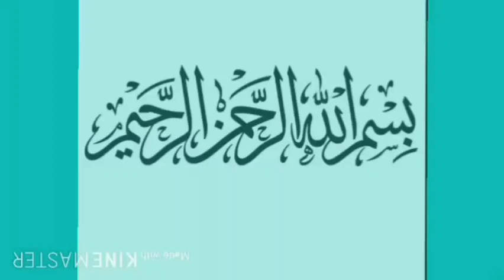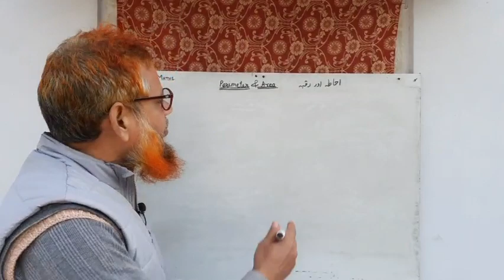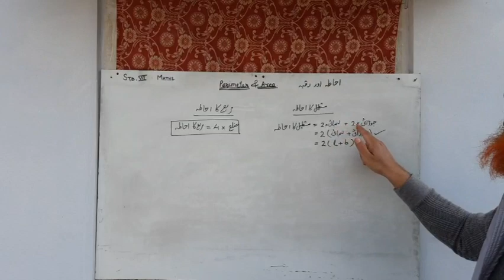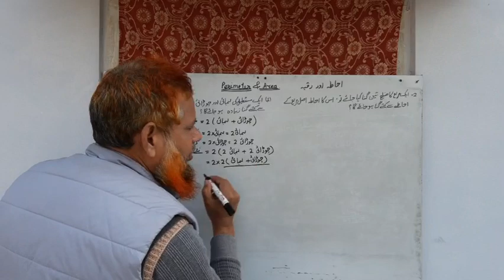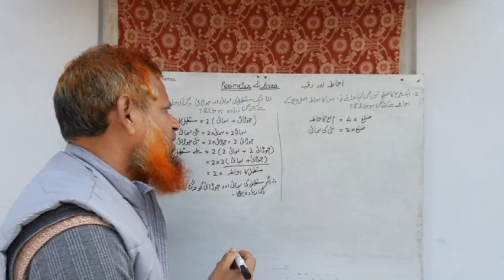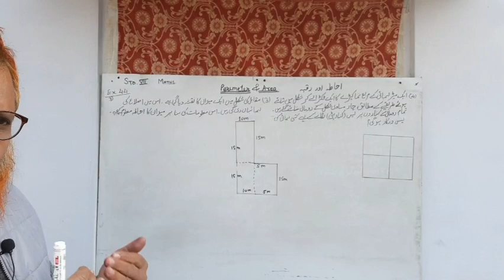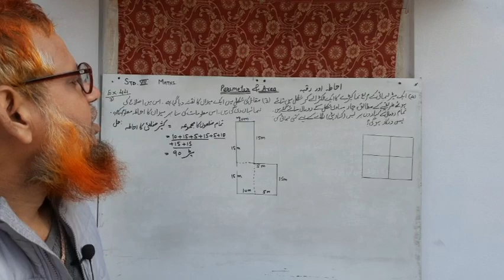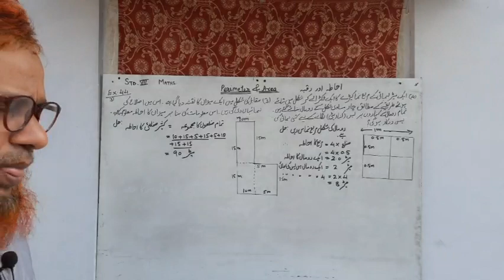Class 7 Maths/MHB/URDU MEDIUM/Chapter 12/Ex.44/ احاطہ اور رقبہ/Perimeter and Area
By S.A.KHAN
Perimeter and Area
Ex.44
Solution of all questions.